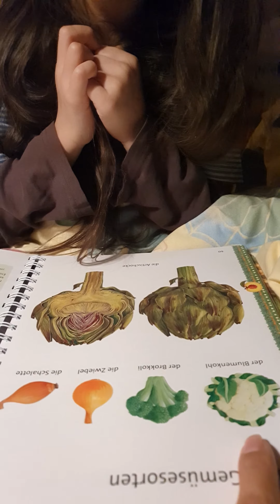កូនខ្មែរអាល្លឺម៉ង់រៀននិយាយភាសារខ្មែរ /My little girl learns khmer